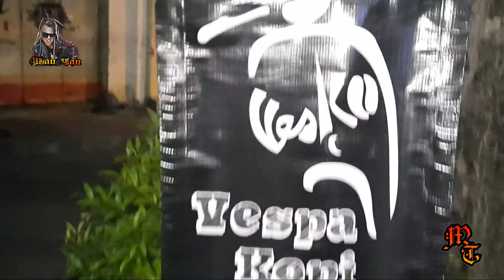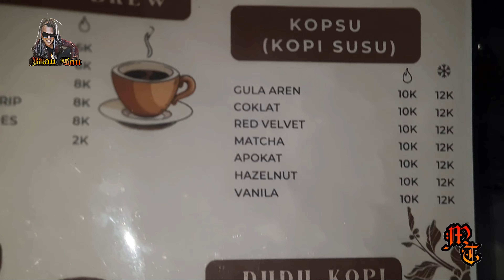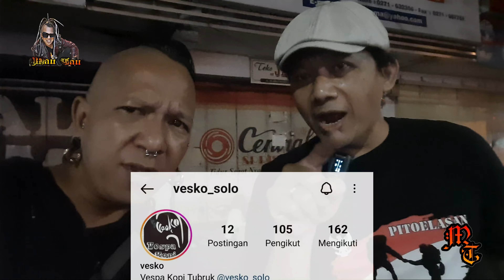saatnya ngupi vespa luur. mautau....